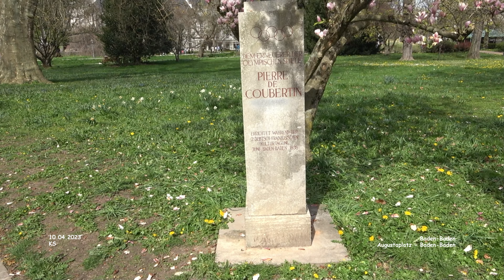Augustaplatz - Baden-Baden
Urlaub Rhein/Bodensee - Region Mittlerer Oberrhein